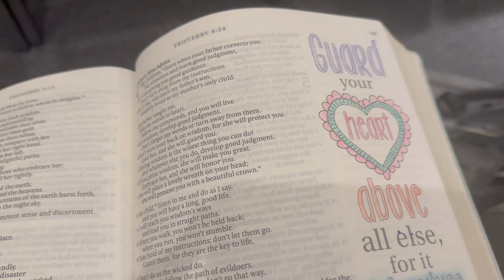CLEAN WITH ME DURING A HURRICANE | CHATTY Q&A CLEAN WITH ME | CLEANING MOTIVATION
Hi friends!
today I have some cleaning motivation for you. We are cleaning and doing laundry through Hurricane Helene. I didn't know if we would lose power or not so I wanted to get all of our laundry done and get some cleaning done too. I decided to answer some questions ya'll sent me and do a q&a!!
I have some more I didn't get to but I will save them for another time.
Let me know what other videos you want to see! XOXO

hurricane helene
hurricane
florida
q&a
clean with me
cleaning
cleaning motivation